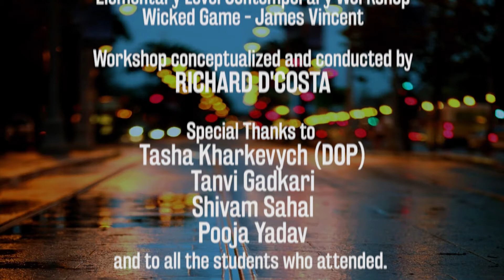Contemporary Workshop by Richard's Academy of Dance & Arts | Elementary Advance Level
An intensive one day Contemporary dance workshop conducted by RADA to spread the RIGHT knowledge of dance among all dance enthusiasts around Mumbai.